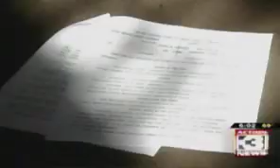Nebraska State Senator Takes God To Court Over Terrorism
Nebraska State Senator filed a lawsuit against God on  September 14th, 2007, claiming that God should be blamed for causing "calamitous catastrophes resulting in the widespread death, destruction and terrorisation of millions upon millions of the Earth's inhabitants including innocent babes, infants, children, the aged and infirm without mercy or distinction"

He's doing this to make this point about Christian and Right Wing organizations who use the U.S Court system to further their ideological agenda by filing frivolous lawsuits.

According to Chambers he's attempted numerous times to contact God to setting this whole thing out of court, but God has failed to respond thus resulting in his decision to pursue legal action.